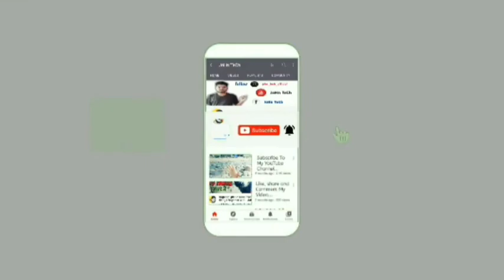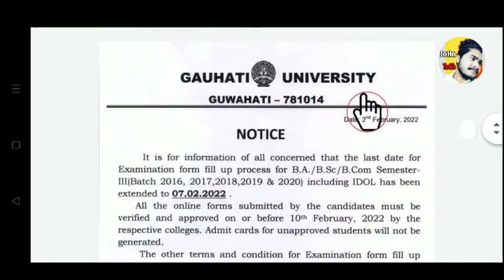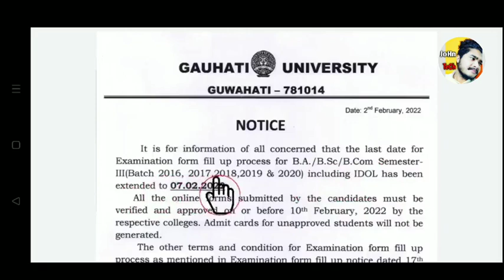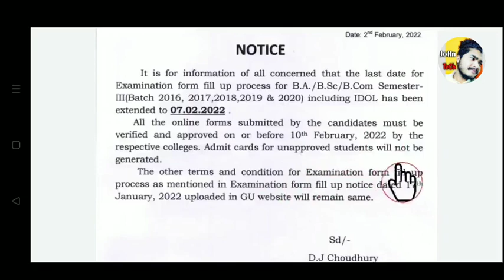Guwahati University Latest Exam notification | Ba Bcom Bsc Exam from fill up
Guwahati University ত যদি Complain আছে কেনেকৈ কৰিব লাগিব চাওক আপোনাৰ মোবাইল ত 👇👇👇👇👇

(JoHn Tech)

john_tech_official

Note:
thank u❤

Gauhati University Form Fill Up 2022

The BA, BSc and BCom 1st, 3rd and 5th semester final examination of Gauhati University is going to held shortly. Accordingly, the university has released the official notification of form fill up for above semester examinations. All the students of said semesters who are going to appear the semester exam need to fill up Gauhati University Exam Form mandatorily in online mode.

Gauhati University Form Fill Up Details

Name of exam: TDC Semester Examination, 2022

Name of university: Gauhati University

Name of semester/s: 1st, 3rd and 5th Semester

Name of course/s: BA, BSc, BCom

Type of exam: Written Examination

Date of exam: Not announced yet